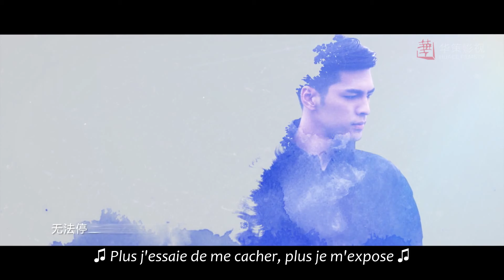[vosfr] Série chinoise "Irrésistible" EP 12 sous-titre français | Drama BL | Advance Bravely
⭐ Drama : Irrésistible | Advance Bravely | 盛势
Réalisateur : Yang Long
Scénariste : Chai Jidan / Pi Zhenfei
Avec : Gong Jun / Xu Feng / Li Qiaodan / Mu En / Liang Xuefeng
Genre : Drame / Action / Romance / BL
Langue : chinois mandarin
Épisodes : 30

Synopsis :
Yuan Ru, une jeune très belle fille, tombe sous le charme de Xia Yao, un passionné d’arts martiaux. Pour le conquérir, Yuan Ru demande de l’aide à son frère Yuan Zong, un ancien soldat des forces spéciales qui a ouvert une société de formation de gardes du corps.
Entre admiration, passion et complicité, des sentiments complexes vont naître entre les deux hommes.